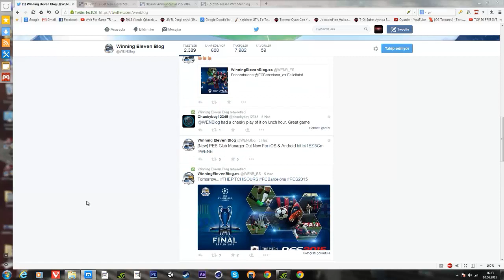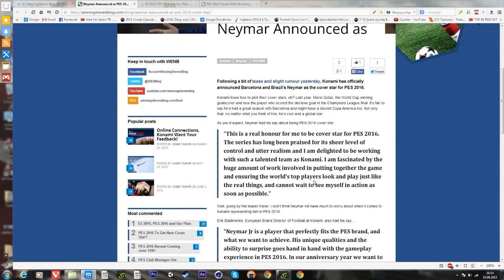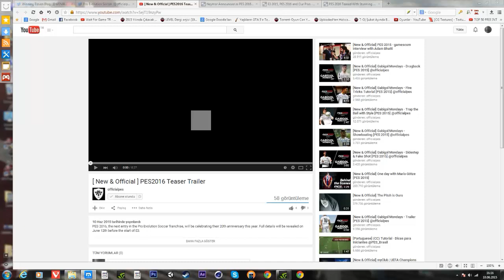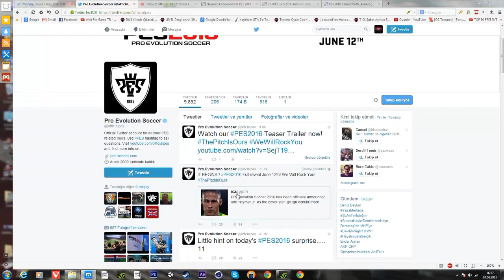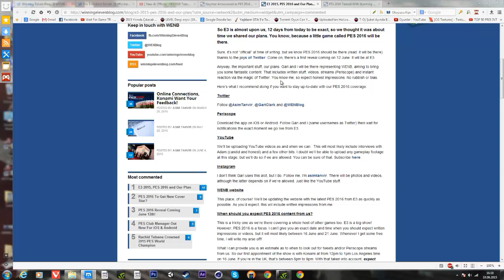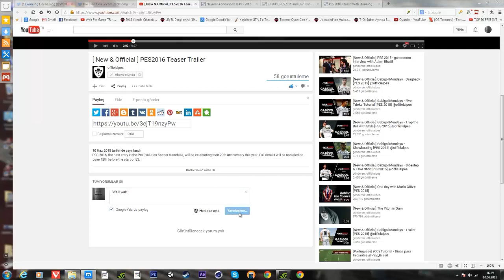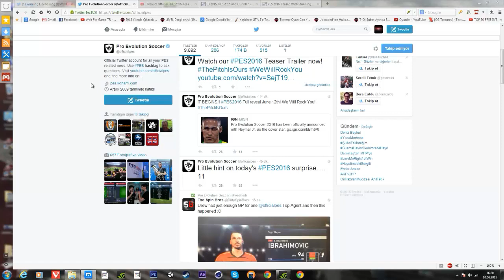PES 2016 | İlk Haberler | Kapak Yıldızı - 10.06.15